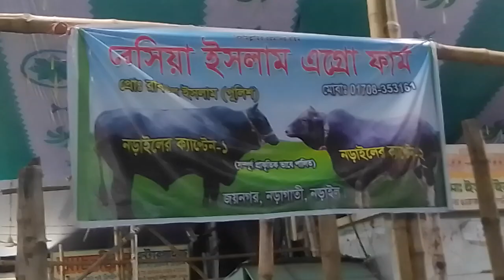৩৫ মনের দুই গরু মাত্র ১০ লাখ | Big Cow Gabtoli | Kurbanir Goru | Banglarmukh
গাবতলীতে এসেছে প্রায় ৩০ মন ওজনের বিশাল বিশাল গরু । দর্শক আনন্দে মেতে উঠেছে এসব গরু দেখে ।  ১০ থেকে ২০ লাখ পর্যন্ত হাকানো হচ্ছে একেক টি গরুর দাম ।

কৃষি, কৃষক, কৃষিজাত পণ্য, বাজার দর, হাট-বাজার, মাছ বাজার, সবজী বাজার, গরুর হাট, ইত্যাদি সহ যাপিত জীবনের গল্প এবং বাংলাদেশের অন্যান্য নানাবিধ বিষয়ে তথ্য তুলে ধরতে আপনাদের পাশে আছে, আপনাদেরই প্রিয় ইউটিউব চ্যানেল ।